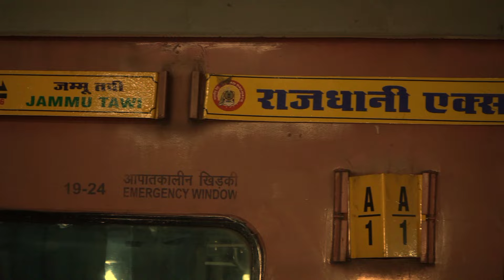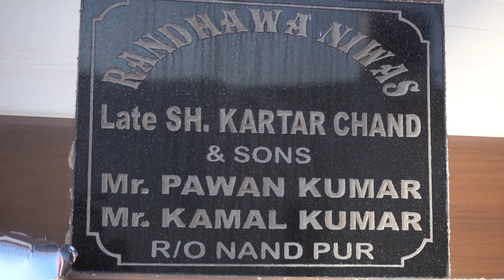Highlights of Retirement ceremony || Jammu || Nandpur || Shoot by SP studio81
.SP studio81
(Professional Photography)
         M.8082 _370212
              8082 _870212

Booking open
for...

Wedding
Pre Post wedding
Birthday party
Any Events

*Why Give only me," Booking"?*
Becz...
1.Best photography in your budget
2.Best Rate Offer
3.Traditional Video with (Cinematic free)
4.Full HD Album with G7 print (1 photo frame free)
5.2 Pendrive with (pendrive cover free)
6.Wedding Highlights
7.1 manual song with (2traditional song free)
8.Video Album ready in 15 Days...
9.And All our photographers are professional &  (Belong to Punjab)

*Fallow on Social media* :
Instagram,  Facebook, YouTube,:- *SP studio81